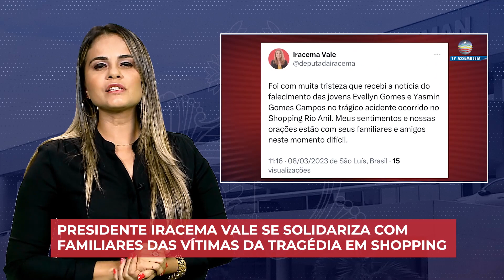Assembleia em 1 Minuto (8/3/2023 - 19h)